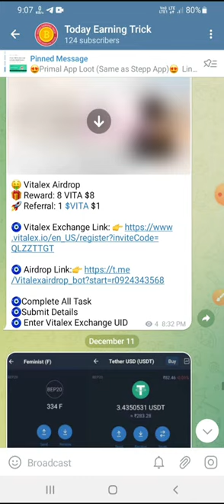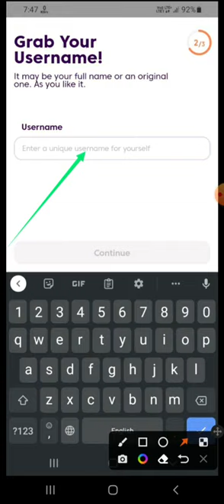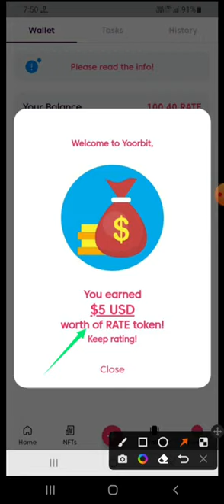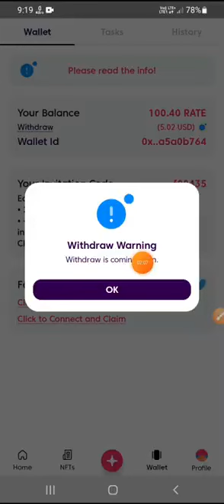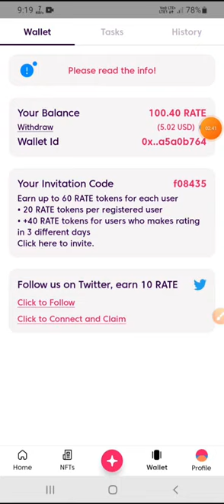New Biggest Crypto Loot | SINGUP $5 Per Refer 3$ | Yourbit App Withdrawal Update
Use f08435 as activation code.

Airdrop
airdrop earning
airdrop earning trick
airdrop nahi aa raha hai
airdrop kaise use kare
Free main Airdrop kaise le
airdrop earning app

how to join airdrop in coinmarketcap
how to join airdrop crypto
how to join airdrop in binance
how to join airdrop bot
how to join airdrop bangla
how to connect airdrop
how to participate in airdrop crypto
how to connect airdrop iphone 11
how to participate in airdrop
how to connect airdrop on mac

New Airdrop Hindi
new airdrop
New Crypto Airdrop instant Withdrawal

indian crypto millionaires
indian crypto tax
indian crypto trader
indian cryptocurrency
indian crypto exchange inr deposit
Btrick
Crypto Bharat
Crypto Bharat Hindi

crypto exchange
crypto exchange refer and earn
crypto exchange kaise banaye

Today Earning Trick Airdrop
Today Earning Trick Loot
Today Earning Trick New Loot
Today Earning Trick Loot Again